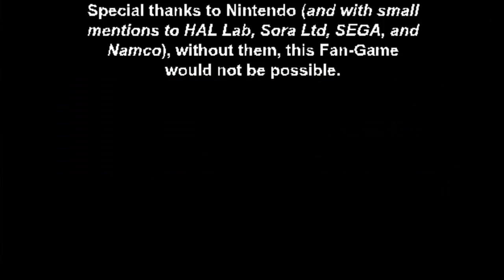Let's Play Super Mario 63! Finale: Part 3/3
Thank you to everyone who stuck with me through this whole thing! This was my first LP, but I plan to make more, so, in the comments, please tell me what you liked about the Let's Play, and what I could improve. I'll see all you guys around!